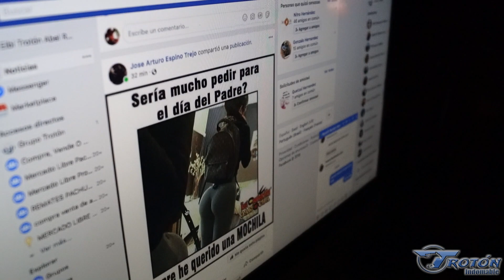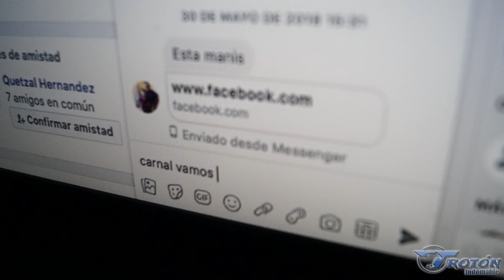Trotón Indomable - Huapango Ay PaPá 🤠 Vídeo Oficial 2018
Mira el Nuevo Vídeo Oficial de Trotón Indomable 2018 🤠 Huapango Ay Papá